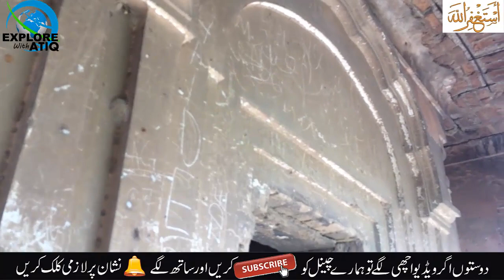Bhera mein Kali Mata Ka Mandir 600 Years Old Temple Pakistan Explore with Atiq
Bhera Tample Kali Mata Ka Mandir Old Mandir in Pakistan Bhera Explore with Atiq Mandar Visit ,Bhera Vlogs Bhera Tample Kali Mata Ka Mandir 600 Years Old Temple Pakistan Explore with Atiq kali mata mandir pakistan

Atiq Ur Rehman Langah is A Vlogger and Tours of Histrical Bulidings and Places
This Channel is all about traveling , historical places and hidden gems of Pakistan
EXPLORE WITH ATIQ

Bhera Tample Kali Mata Ka Mandir
600 Old Mandir in Pakistan Bhera
Explore with Atiq Mandar Visit
Bhera Vlogs
Tample Kali Mata
Mandir 600 Years Old
Temple in Pakistan
Explore with Atiq
pakistan mein kali mata ka mandir
kali mata mandir pakistan
bhera city ki sair
bhera ki sair
bhera vlogs
bhera city vlogs
 bhera,bhera city
shar shahshori
king  shar shahshori
 bhera dudiya
bhera beats